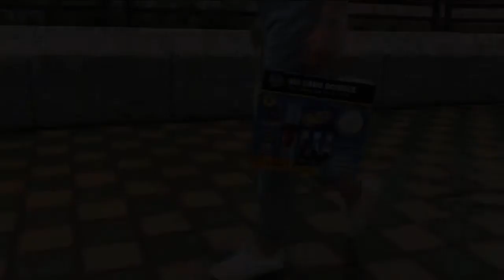Children's Science Toys Live show prevue |Toy manufacturing Company|-alpha science toys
Beijing Time, July 18 th, 9.30 AM.
Lock-In Alpha Live Room.
Here has.
Handsome Guys and Beautiful Girls.
Huge Discount On Price.
Sample For Free
1 Set?
No, 6 Sets!
6 Sets Samples For Free
Don't Hesitate.
Lucky Is Waiting For You.